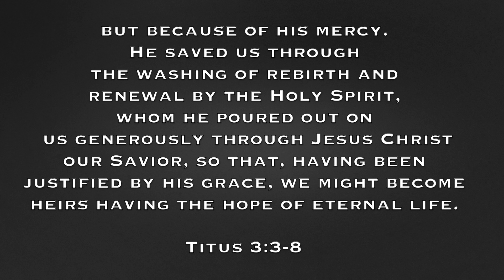Short Morning Lenten Devotional Worship (Day 23) | Titus 3:3-8| English | Joseph V Sathyan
Join for a short time (5-6 mins) of worship and prayer to start the day in God's presence during this lent season. Please share your prayer request in the comment section. I will pray for you. May the Lord bless you.

 At one time we too were foolish, disobedient, deceived and enslaved by all kinds of passions and pleasures. We lived in malice and envy, being hated and hating one another. But when the kindness and love of God our Savior appeared,  he saved us, not because of righteous things we had done, but because of his mercy. He saved us through the washing of rebirth and renewal by the Holy Spirit,  whom he poured out on us generously through Jesus Christ our Savior,  so that, having been justified by his grace, we might become heirs having the hope of eternal life.  This is a trustworthy saying. And I want you to stress these things, so that those who have trusted in God may be careful to devote themselves to doing what is good. These things are excellent and profitable for everyone.
Titus 3:3-8